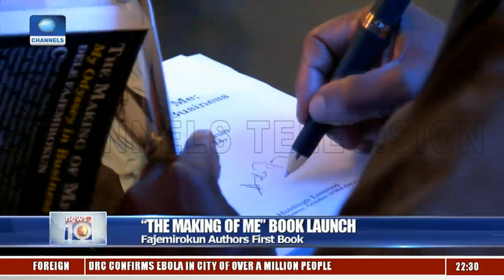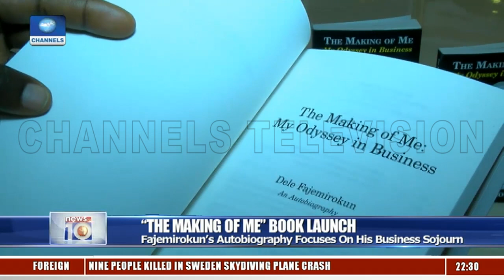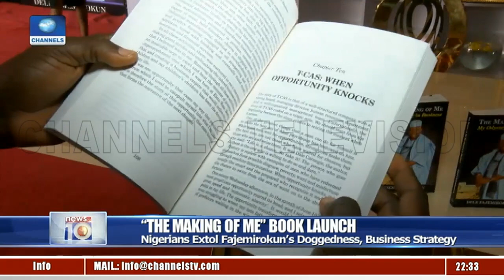Fajemirokun's Autobiography Focuses On His Business Sojourn